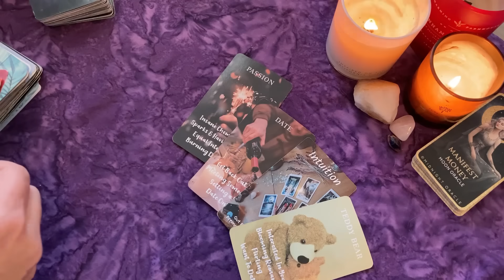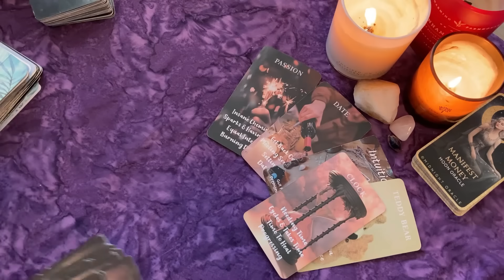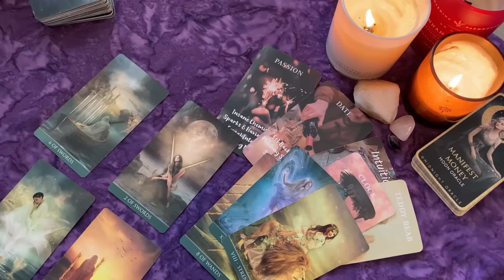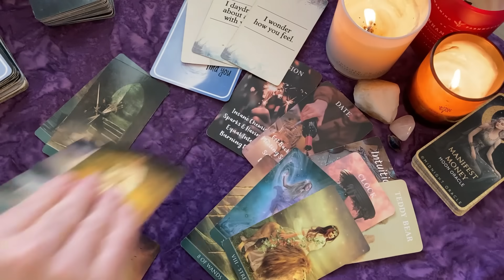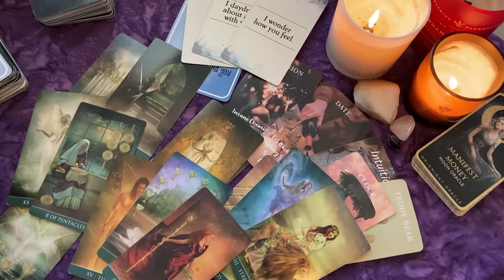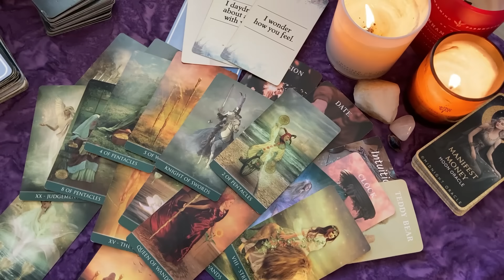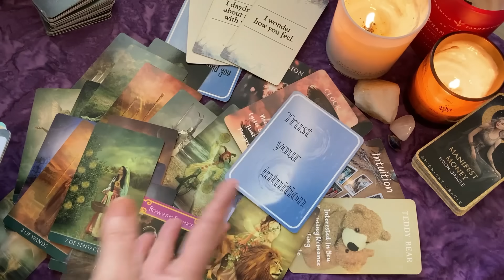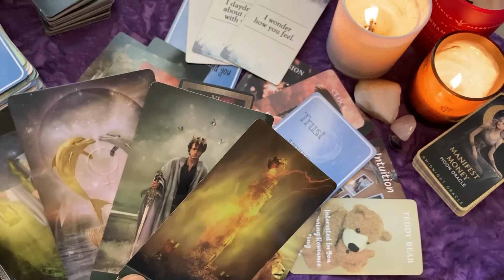SAGITTARIUS ♐ THEY'RE DIFFERENT BEHIND CLOSED DOORS WITH YOU💖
Hearts Hidden Secrets
Money and Life Oracle

Gilded Tarot Royale
Thelema Tarot

Learn Tarot Fast & Easy

Amazon Links